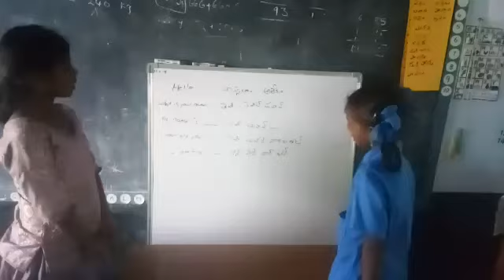Bhashasangam.ncert.org.in kasmiri bhashasangam. in mpps Baitapalle.puthalapattu Mandalam. CHITTOOR.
Video from G JAGADA